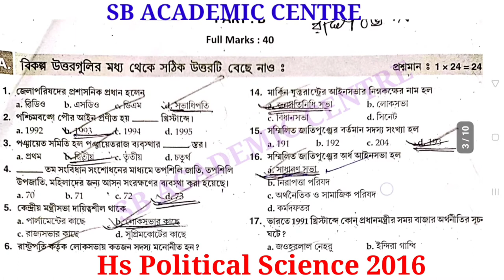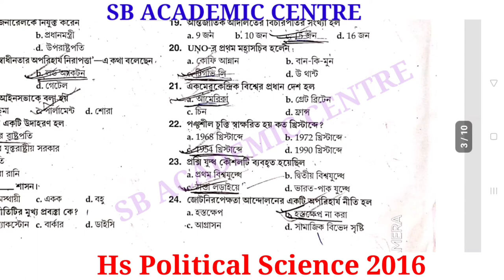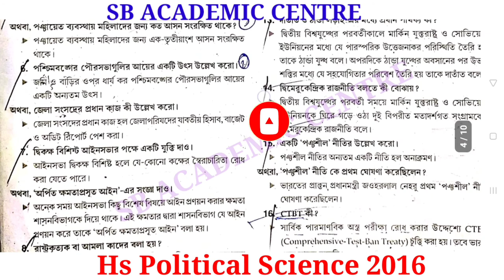hs political science 2016 question & answer paper west Bengal council/part A & part B answer/hs 2016